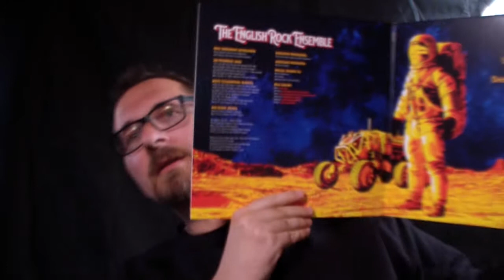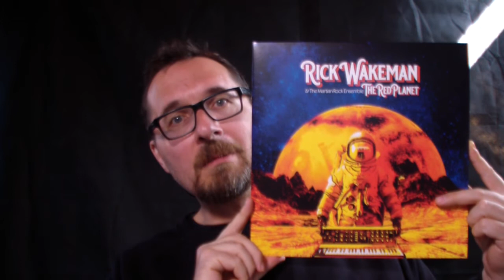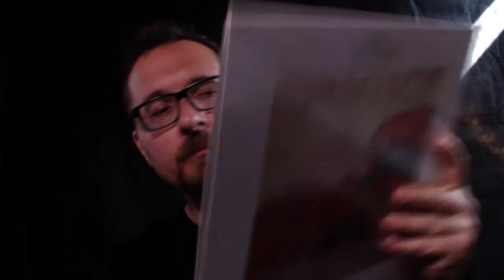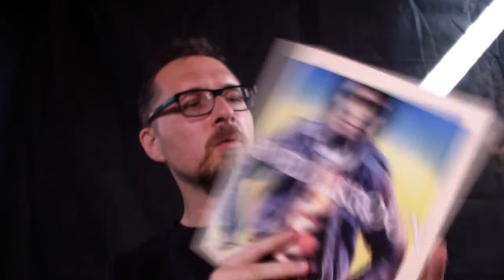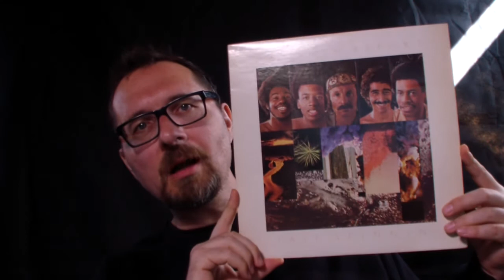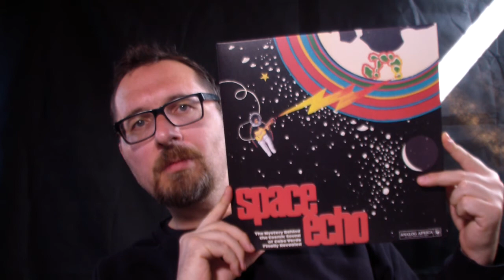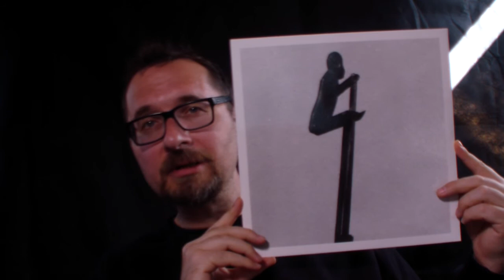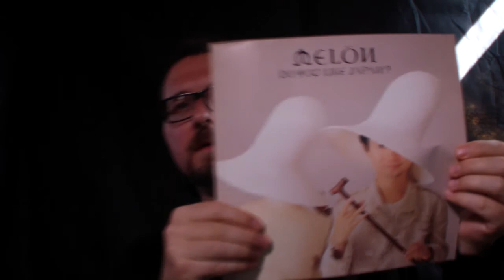VC - Vinyl Community - selection #84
Some records from my turntable in the last days... Rick Wakeman, Eva Geist, Aleke, Ahmed Fakroun, Leroy, Melon, Weather Report and some more I can't remember right now...